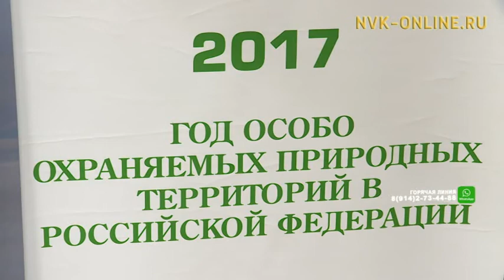В Якутске открылась фотовыставка «Редкие растения Якутии»